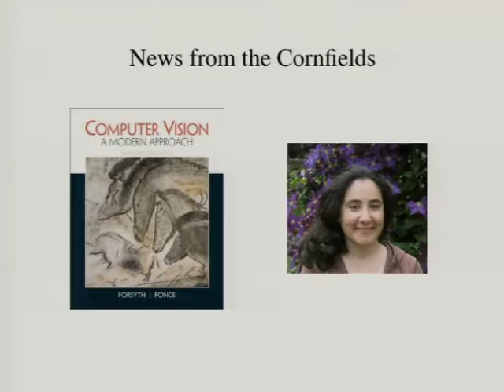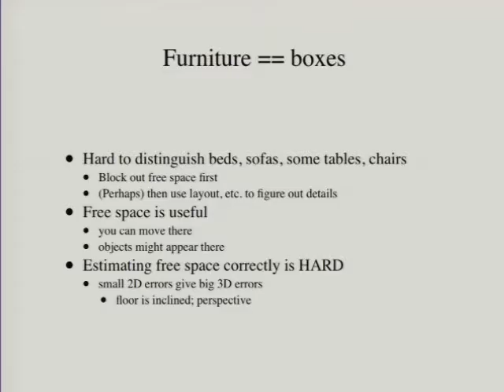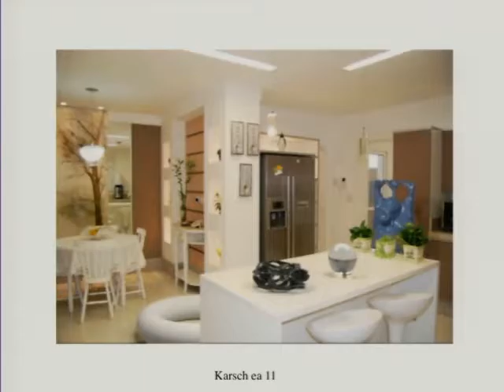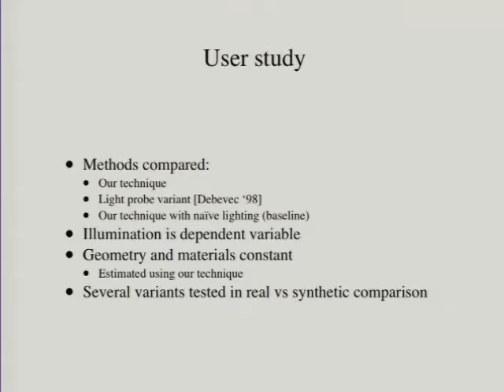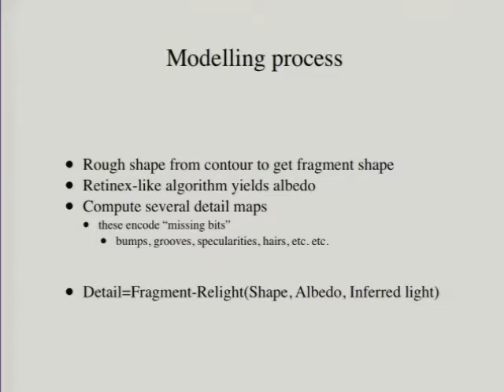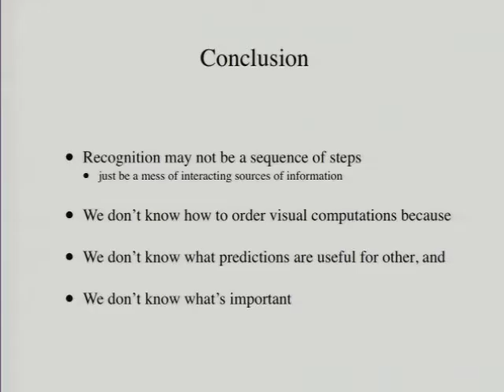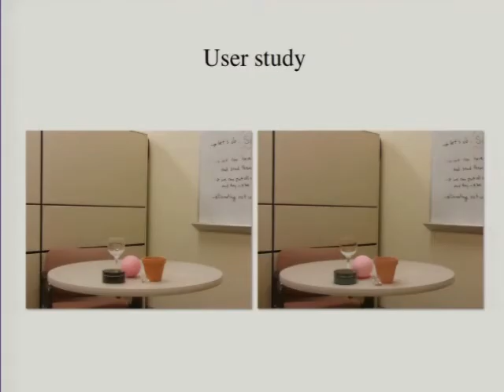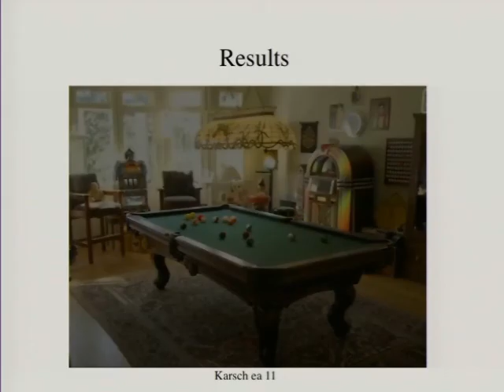Intersection Workshop - Relighting Objects in Images